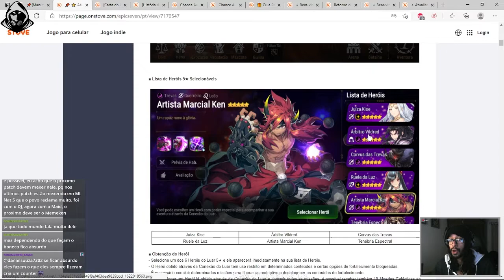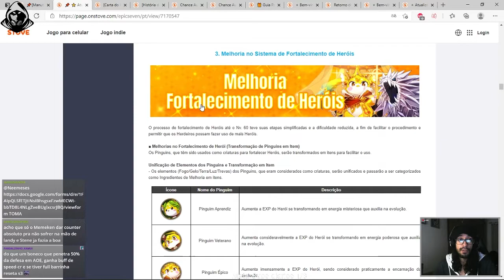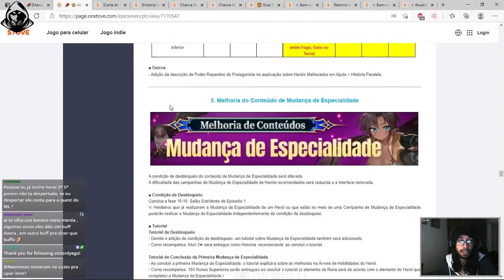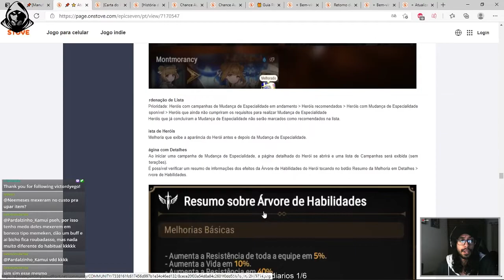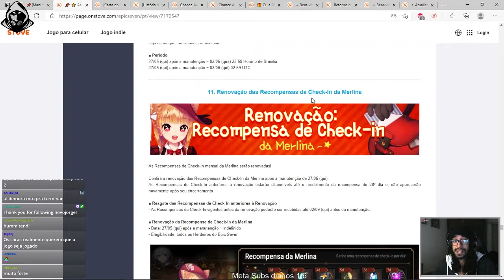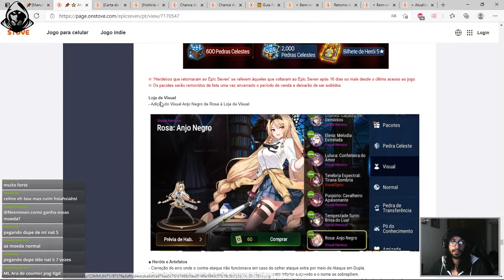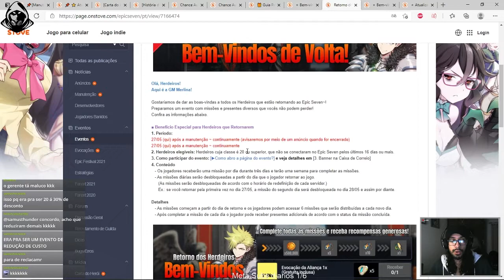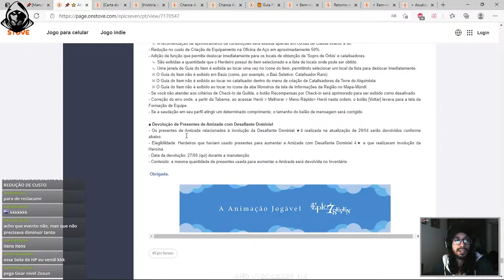[E7] Resumão das Novidades do Patch 27/05 (-50% GOLD CRAFT!!!!)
-50% GOLD CRAFT APENAS KARAI, CE LOIRO PAI VAI CRAFTAR ATE O AVIAO DO BATMAN AGORA!